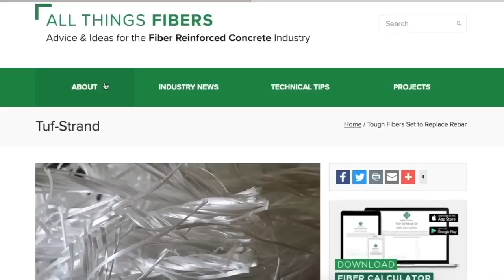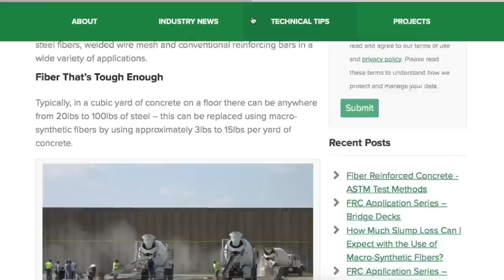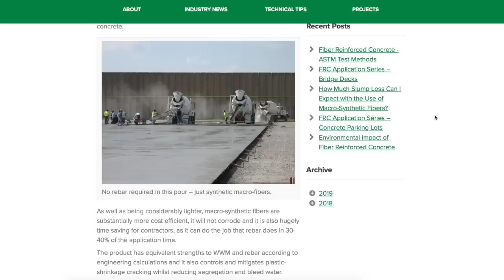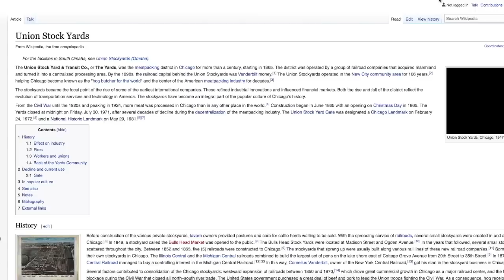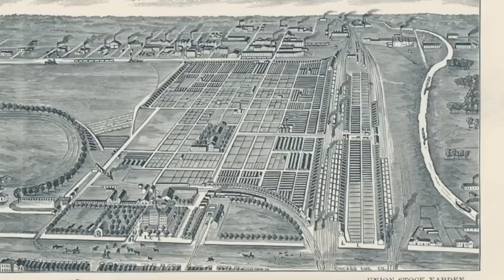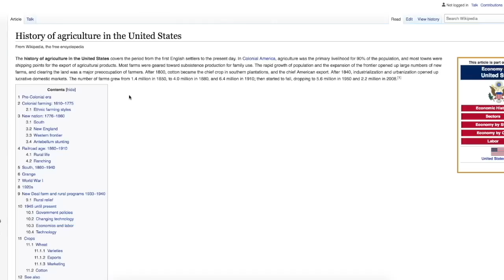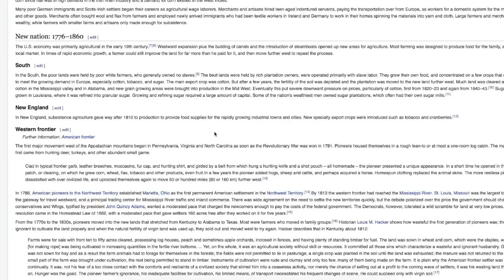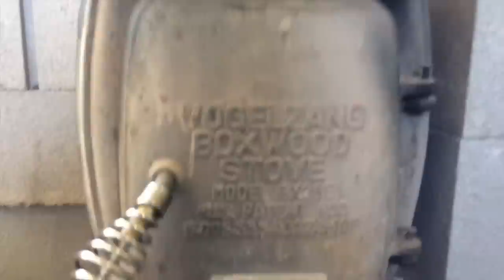Power to the People (The Great Reset)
In today's video we will look at some possible solutions we can implement pre reset. We will also examine some other topics to help expand our understanding of the realm and our place in it. I am very excited about next weeks video in which I explore a ghost city and some abandoned mines with Chief. Happy almost spring! Personally I get tired when spring approaches. It's as if my body must rest after all the heat producing it has provided all winter. Thank you for your support and kindness! I love you all and God bless!